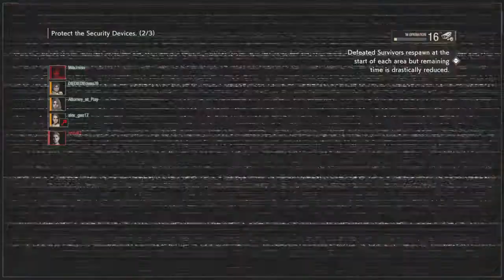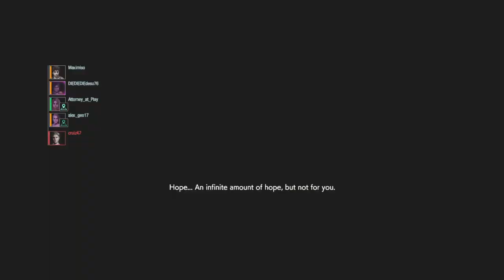RESIDENT EVIL RESISTANCE new Alex build